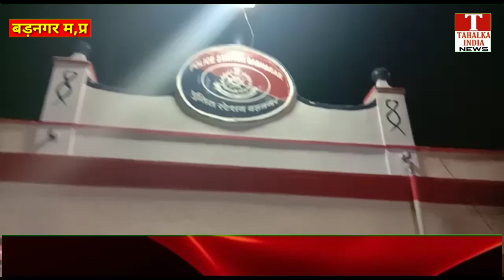द्वारा बिना नंबर के वाहनों की धरपकड़ की जा रही है वह तलाशी ली जा रही है दस्तावेज च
बड़नगर

 पुलिस द्वारा बिना नंबर के वाहनों की धरपकड़ की जा रही है वह तलाशी ली जा रही है दस्तावेज चेक करके जिन गाड़ियों में नंबर नहीं है उनमें नंबर डलवाने के बाद थाना प्रभारी दिनेश प्रजापति द्वारा पूरी कार्यवाही करने के बाद दुपहिया वाहनों को छोड़ा जा रहा है बड़नगर पुलिस द्वारा लगभग 20 से 25 गाड़ियां पुलिस द्वारा बिना नंबर के वाहनों की पकड़ी गई थाना प्रभारी दिनेश प्रजापति ने बताया कि आगे भी इस प्रकार की चालानी कार्रवाई जारी रहेगी जिससे कि नगर में दुपहिया वाहनों की चोरी पर अंकुश लगेगा आए दिन हो रहे अपराधों पर पुलिस की पकड़ मजबूत होगी